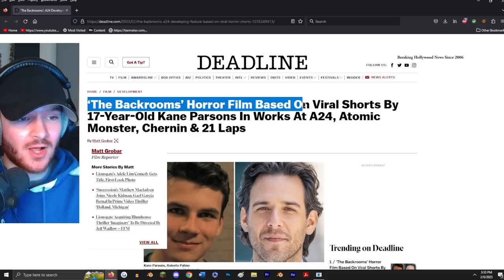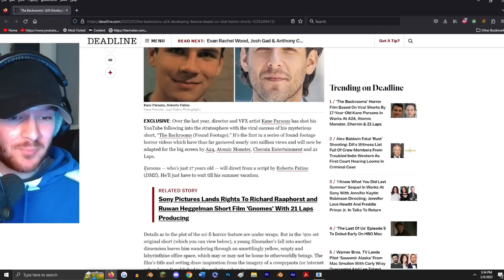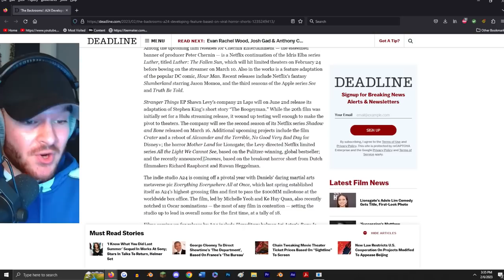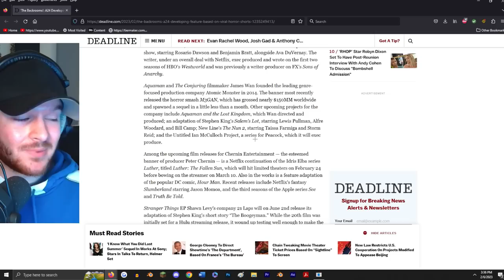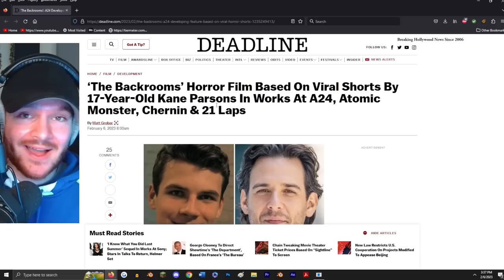They're Making A Backrooms Movie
let me know your thoughts in comments pls :)